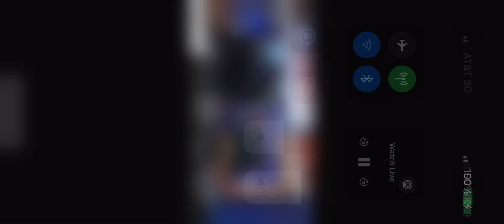WRDW CH 12 coverage of the laundry trailer debut